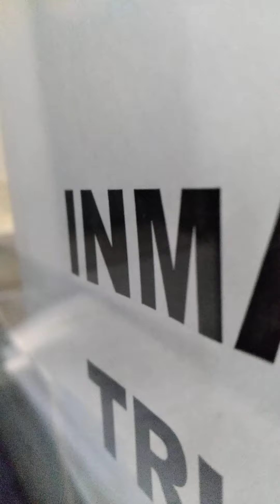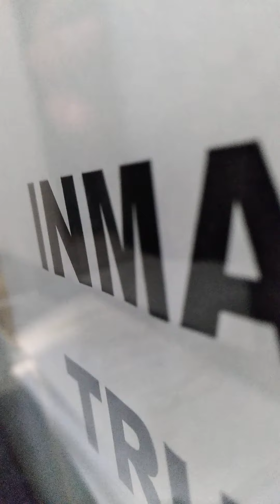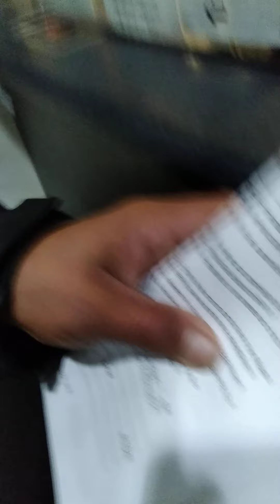Joe Biden & his Administration still up to no good. :(